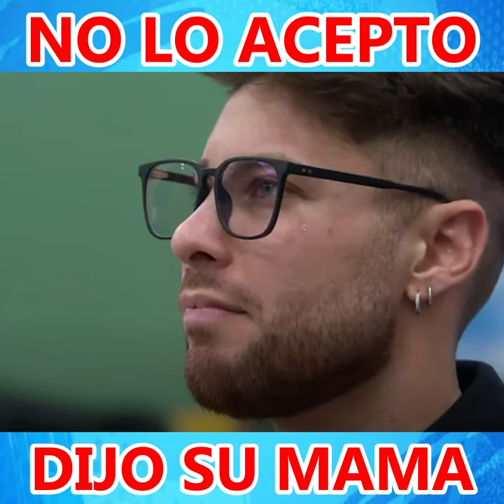MAMA DE MELFI NO ACEPTA A NATALI